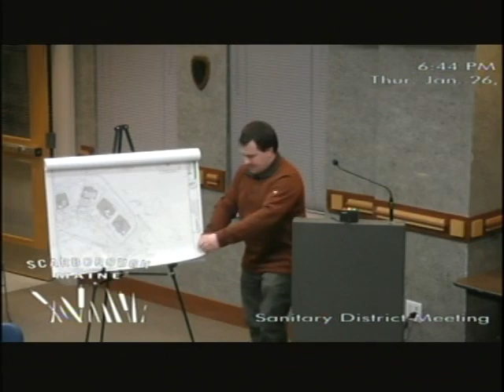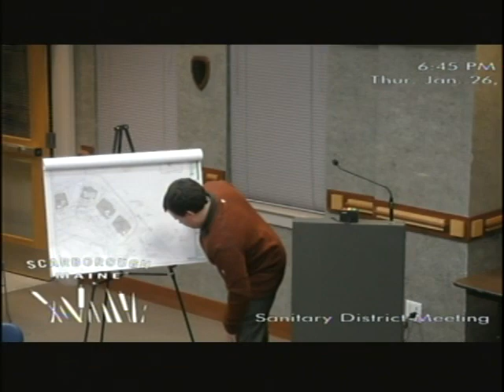Sanitary District, Jan. 26, 2023, Scarborough, Maine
Sanitary District, Jan. 26, 2023, Scarborough, Maine meeting. 43 minutes